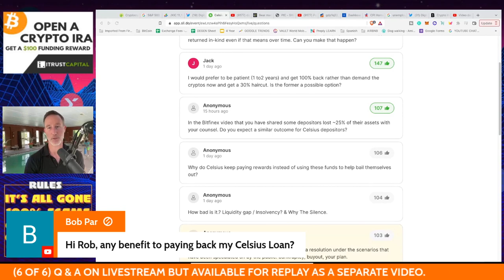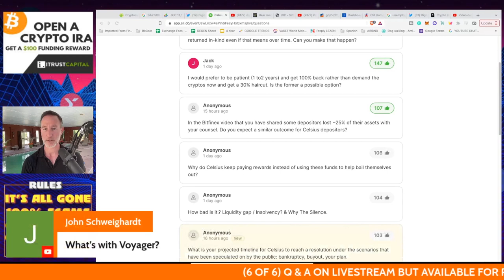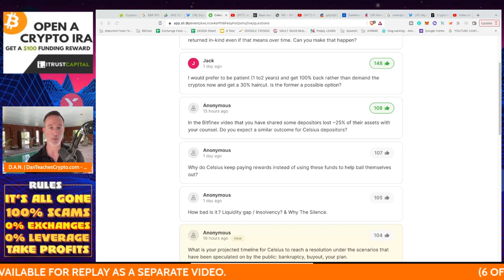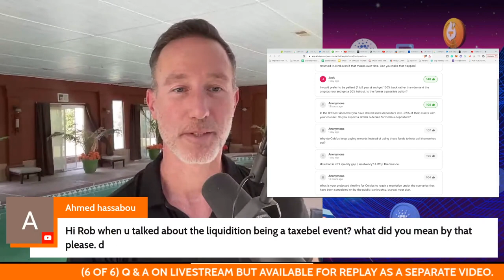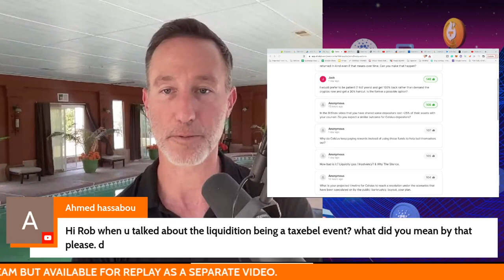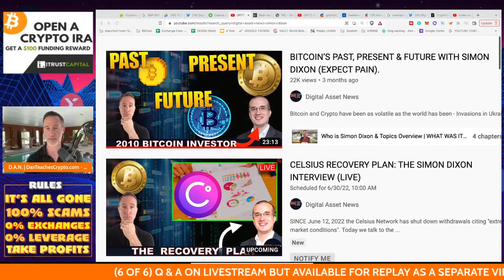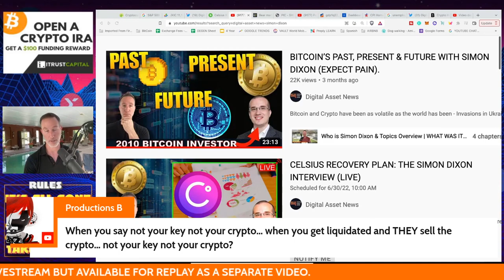WARNING: STRONG LANGUAGE! Q&A (AFTER LIVE STREAM) - "THE CRYPTO BEAR MARKET WILL CONTINUE UNTIL..."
●▬▬▬▬▬▬CRYPTO ESSENTIALS▬▬▬▬▬▬▬●

●▬▬▬▬▬▬▬▬FOLLOW D.A.N.▬▬▬▬▬▬▬▬▬▬●

●▬▬▬▬▬▬▬▬STRATEGIES▬▬▬▬▬▬▬▬▬●